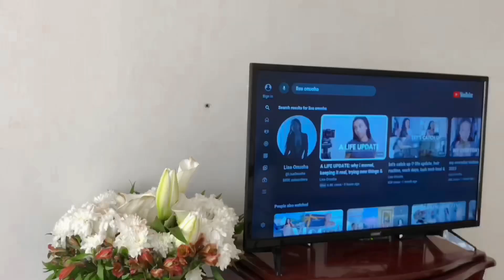grocery haul, play time w my dog, fresh flowers & more || monthly reset vlog